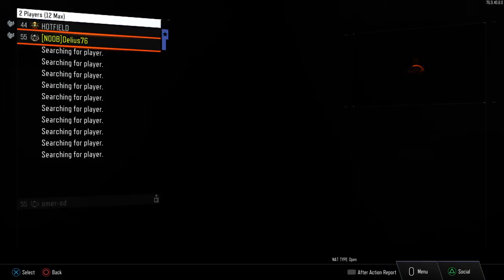Delius76 play CODBO3 on his free time [NO MIC].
We don't stop to play games because we grow up , but we grow up because we stop playing games!